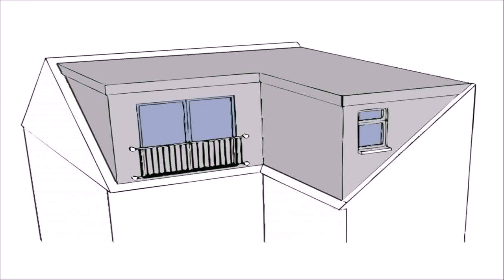Loft Conversion Structural Alteration - DaddyGif.com (see description)